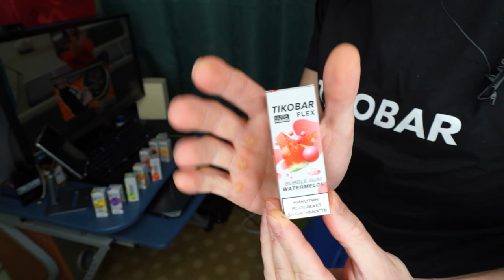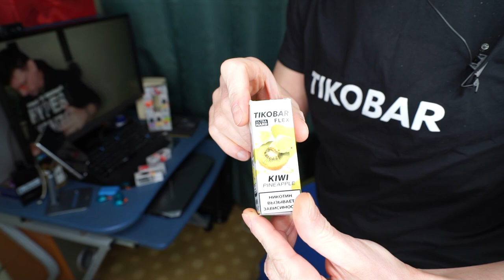TIKOBAR УЛЬТРА ХАРД САМЫЕ КРЕПКИЕ ЖИЖИ